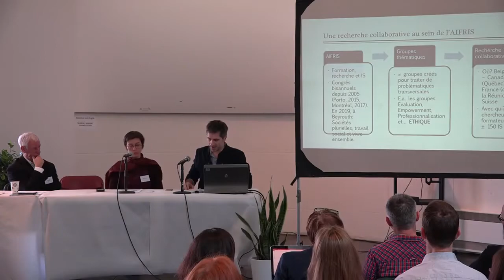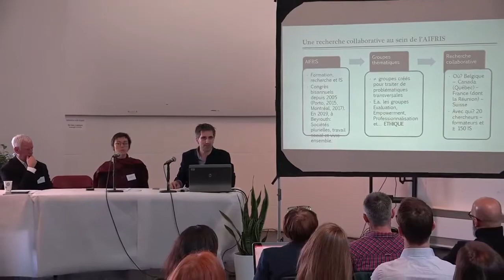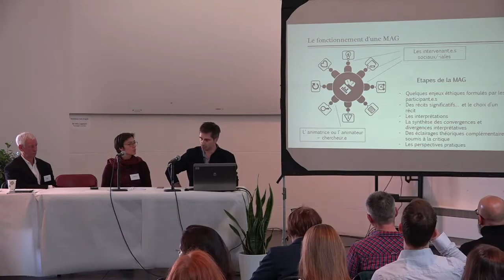A. Gonin et M. Guissard – Enjeux éthiques récurrents dans l’intervention : regards transnationaux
Audrey Gonin et Michel Guissard – De quelques enjeux éthiques récurrents dans l’intervention sociale : regards transnationaux

Symposium international Éthique et travail social : nouvelles voies pour la pensée et pour l'action (Université du Québec à Montréal, 5 mars 2019)

Dans le cadre d’une collaboration de recherche internationale, des groupes d’intervenant.e.s sociaux se sont réunis en Belgique, en France, en Suisse et au Québec, en vue de discuter collectivement des enjeux éthiques rencontrés dans leurs pratiques. Ces rencontres ont permis de recueillir leurs points de vue sur les questions éthiques se posant dans le quotidien des pratiques, mais aussi de mettre en lumière leurs modes de raisonnement, points de repère et stratégies face à ces questionnements, en s’appuyant sur des situations-problèmes discutées à partir de la méthode d’analyse en groupe (Van Campenhoudt et al., 2005). Bien que les intervenant.e.s rencontrés œuvrent auprès de publics diversifiés (enfance-famille, situations de handicap, perte d’autonomie), des enjeux éthiques transversaux peuvent être repérés, dans le quotidien des pratiques. Cette présentation rendra compte des points saillants qui émergent de ces données de recherche, de façon transnationale, et se penchera en particulier sur un enjeu transversal à nombre de contextes d’intervention sociale : le délitement du secret professionnel

Audrey Gonin est professeure à l’École de travail social de l’UQAM et co-directrice de la revue Nouvelles pratiques sociales. Ses intérêts de recherche portent sur les enjeux éthiques liés aux pratiques d’intervention sociale. Elle s’intéresse à l’éthique de l’intervention et à la délibération éthique dans des contextes de pratique variés (milieux institutionnels et communautaires), à partir de questions reliées aux relations interculturelles, à la santé reproductive, ou encore aux situations de handicap.

Michel Guissard enseigne à l’Institut supérieur de formation sociale et de communication de Bruxelles (Belgique) et à l’Institut provincial de formation sociale de Namur. Par ailleurs, il fait ponctuellement des interventions en lien avec l’éthique et la déontologie dans le cadre de formations continues à destination d’intervenants sociaux. Il coordonne le groupe de travail sur l’éthique de l’Association internationale pour la formation, la recherche et l’intervention sociale.